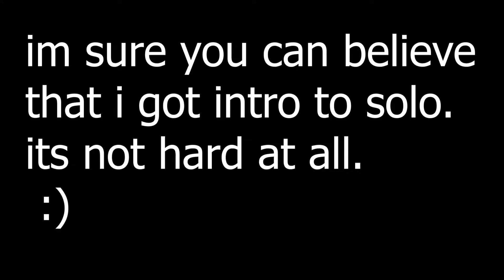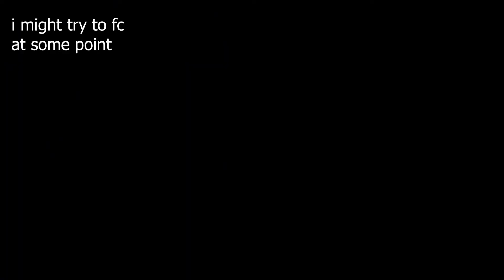Buried Alive (nicholasp chart) 2-Part Tech FC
nice

maybe fc soon?